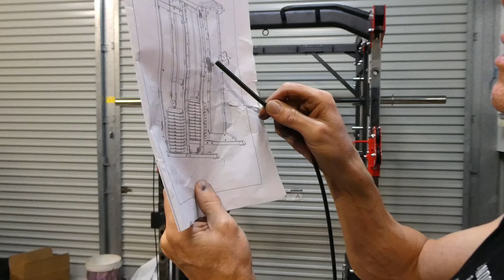Muscle Motion Smith Machine and Cable Gym Assembly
Welcome back everyone today I assembled a new Muscle Motion Smith Cable Combo Machine JL006 and a new Rogue TB-44 Incline Bench. This video will be beneficial for anyone planning to buy and assemble this type of equipment. There didn't seem to be many videos available to help with assembly so I decided to record my progress hoping it might help others in the same boat. The instructions provided are just pictures which made it difficult to work out but we got there in the end. Enjoy the video and have a great weekend...Karl